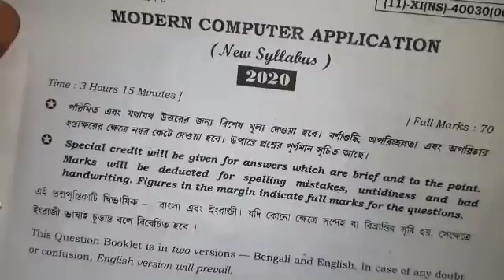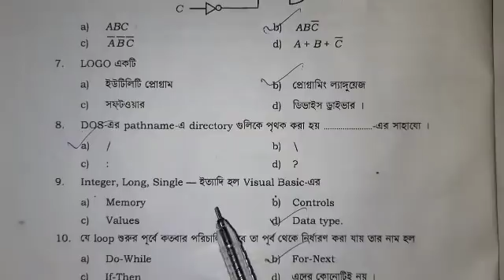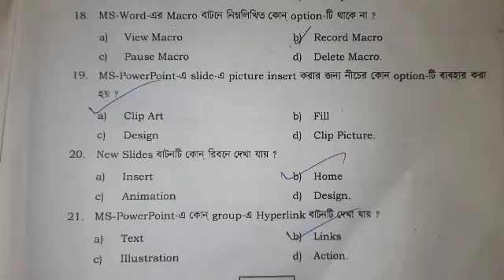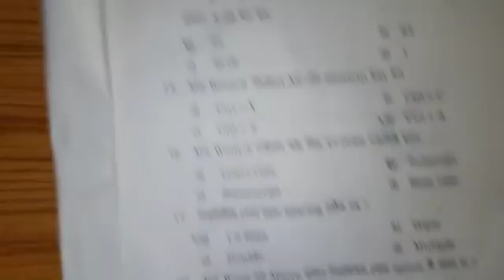Class 11 modern computer Application 2020 question and answer paper//class xi MCA paper mcq answer